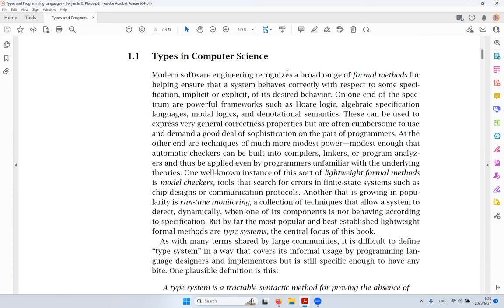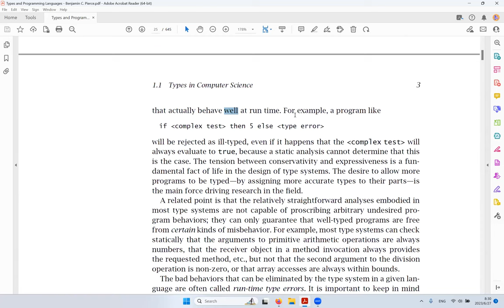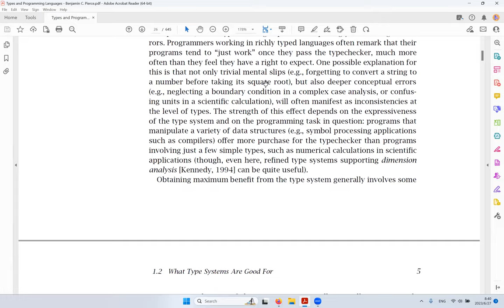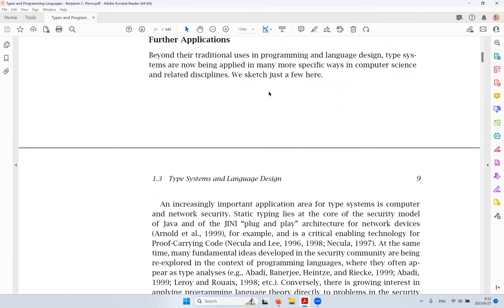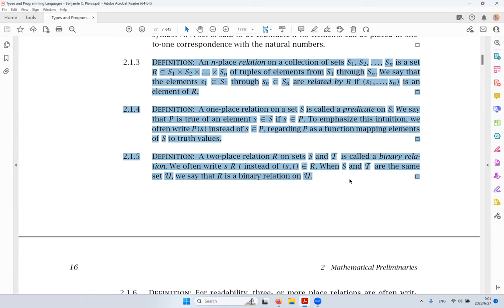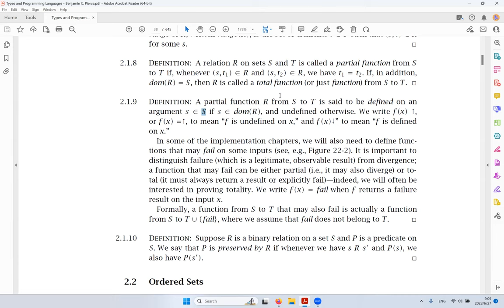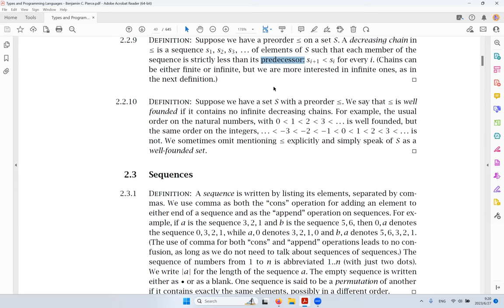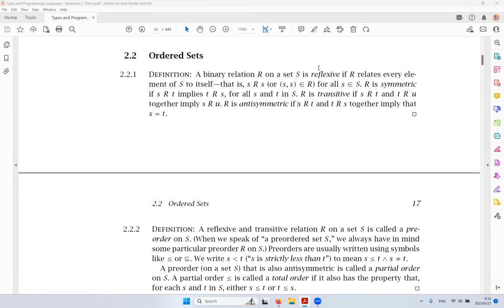PLVM Meeting: Types and Programming Languages Chapter 1 and Chapter 2 [2023/06/26]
Recording of the Programming Languages Virtual Meetup meeting for reading the book "Types and Programming Languages." We talked about Chapter 1: Introduction and Chapter 2: Mathematical Preliminaries this week.